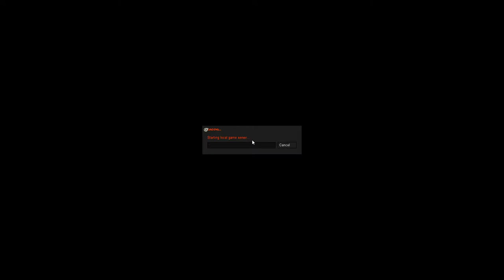HL2DM CTF: Cartel vs VDuS | Scar (aka The GodFather) PoV | 2006-07-08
SuperBIG special thanks to Astro for sharing this super old demo from CTF era.

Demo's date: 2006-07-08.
Team Rebels (Cartel): The Godfather aka Scar, ODanK, SureShot, Constipator.
Team Combines (VDuS): A Seagull, drag0, Zyrisk, Sadistical, Yard_Guy.
Map: ctf_2fort_b8b.